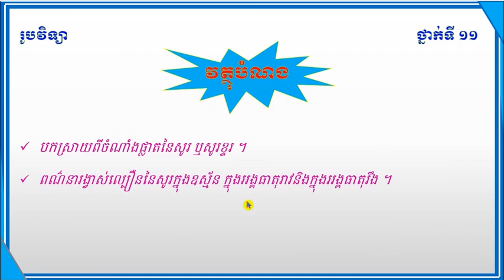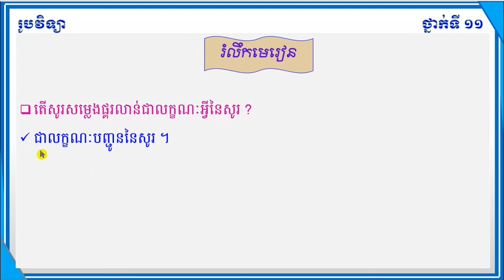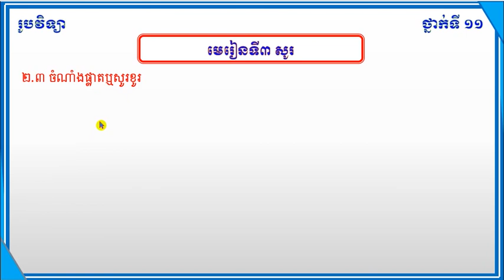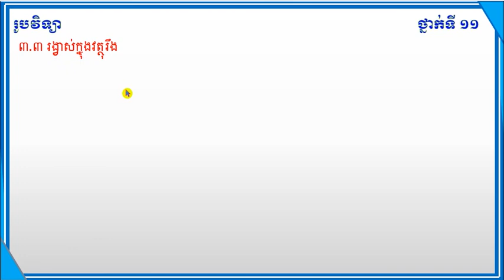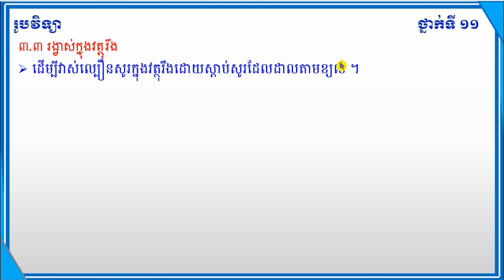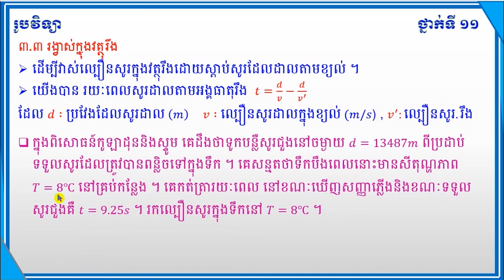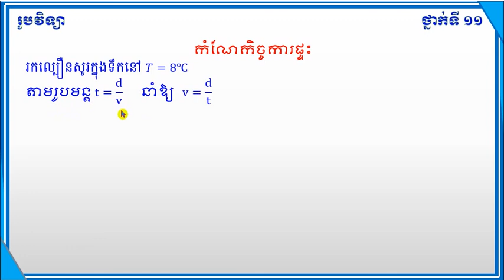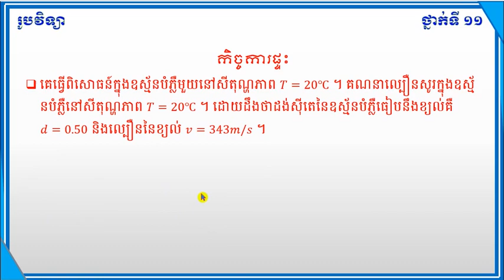មេរៀនទី៣ សូរ ចំណាំងផ្លាតសូរខ្ទរ Lesson 3 Tone reflector gauge in gas Physic Grade 11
មេរៀនទី៣ សូរ ចំណាំងផ្លាតសូរខ្ទរ រង្វាស់ល្បឿននៃសូរ រង្វាស់ក្នុងឧស្ម័ន
Lesson 3 Tone reflector gauge in gas Physic Grade 11